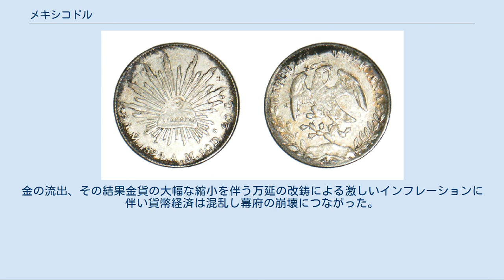メキシコドル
スペインドル、1768年 メキシコドル、1894年 メキシコドルはメキシコを中心にラテンアメリカ各国で鋳造された、8レアル銀貨である。
実際に銀を含むので発行国以外でも価値があり、貿易銀としてスペインなどヨーロッパ諸国、中国など東アジア諸国にも大量に流通した。
 額面は8レアルであるが、アメリカにおいて1ドル銀貨として通用したことから日本では「メキシコドル」と呼ばれるようになった。
戦前の清国および日本ではメキシコを墨西哥と表記するため墨銀とも呼ばれ、外国から流入した洋銀の主流的位置を占めた。
 スペインの植民地時代発行のものはピラードル（スペインドル）と呼ばれる、ヘラクレスの柱を描いた大型銀貨であったが、1821年のメキシコの独立後は鷹洋（狭義のメキシコドル）と呼ばれる鷲をデザインしたものとなった。
ピラードルの鋳造は1535年に始まりメキシコの独立前後まで発行され続け、独立後は1824年から1897年までは8レアル銀貨、1898年から1905年までは1ペソ銀貨として発行された。
この間に量目、品位共に殆ど変化が見られず、最初に発行されたもの（27.468グラム、品位93.05%）より数%の銀含有量の低下が見られたのみで、1824年以降に発行されたものは規定量目27.073グラム、規定品位90.28%と一定していた。
直径は約38ミリメートル。
総鋳造量は1903年までに約35.5億ドルに達した。
 鋳造所はアラモス(ミントマークA, As)、レアル・デ・カトルセ(Ce)(Ca)、クリアカン(C, Cn)、ドゥランゴ(Do)、メヒコ州(EoMo)、グアダラハラ(Ga)、Guadalupe y Calvo(GC)、グアナフアト(Go)、エルモシージョ(Ho)、メキシコシティ(Mo)、オアハカ(O, Oa)、サン・ルイス・ポトシ(Pl)、サカテカス(Zs)と多岐に亘る。
同様にスペインの植民地であったボリビア、チリ、ペルー、ニカラグアでも鋳造された。
英語では "Pieces of eight" と呼ばれたが、これはこの銀貨を8分割して、1レアルとして使う習慣があったためである。
 新大陸の大半を植民地としたスペインは金銀を求めて探索を開始した。
そこで1545年のポトシ銀山、1546年のサカテカス銀山と相次いで大規模な銀鉱床が発見される。
特にポトシ銀山は混汞法の導入により16世紀後半から産出が増大し、1581年から1600年の間は平均して年間254トンを産出するに至り、これは東洋を除く世界の産銀（1581年から1600年の平均年間産出量418.9トン）の大半を占めるものであった。
これに先立ち日本では1533年にもたらされた灰吹法の導入により石見銀山を初めとする銀山の産出が増大し、最盛期は日本も銀産出が年間200トンを超えたものと推定され、世界的な銀産出の増大を見た時代であった。
 スペインはカルロス1世の命により、本国の貨幣制度に基づいて1535年からメキシコにおいて8レアル銀貨の鋳造を開始した。
この豊富な銀の産出を元手に大量の鋳造が可能であったメキシコドルは国際通貨としての地位を獲得するに至る。
 一方で急激な銀産出の増大は国際的な銀価格の下落をもたらし、メキシコドルがスペインを経由してヨーロッパへ大量に流入すると価格革命を引き起こすに至った。
不安定な銀相場の動向により1816年にイギリスが金本位制に移行したのをきっかけに、各国で銀本位制から離脱し金本位制を採用する動きが現れる。
これにより銀価格の下落に拍車をかけ、余剰となった銀需要の開拓を中国など東アジア諸国に求める動きが強まった。
スペインドルは16世紀頃から中国へ流入し、19世紀には東アジア各国への流入が加速し、洋銀とも呼ばれた。
 アメリカ、イギリス、フランスおよび日本などが貿易銀を発行して東洋貿易の主導権争奪戦が始まるが、東アジアにおけるメキシコドルの地位は依然揺るがないものであった。
 アメリカでは1794年よりメキシコドルとほぼ同等の1ドル銀貨の鋳造が始まるが鋳造量は少なく、建国当初のアメリカは絶対的な通貨不足に悩まされていた。
折りしも隣国で多量に鋳造されたメキシコドルが1806年よりアメリカの法定通貨としての地位を獲得し、1857年まで正式の通貨として通貨需要を充分に満たした。
 ハリスが日本に持ち込んだ1ドル銀貨もその多くはアメリカ鋳造のものではなくメキシコドルであった。
アメリカは東洋における影響力を強める目的でメキシコドル...